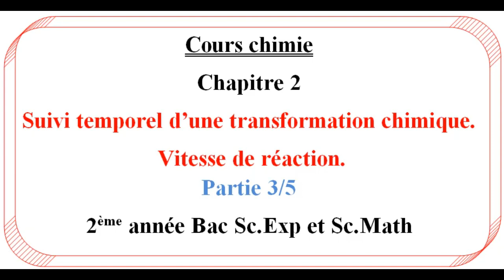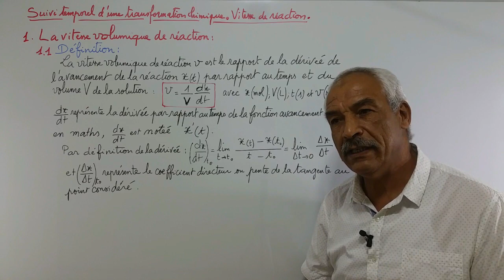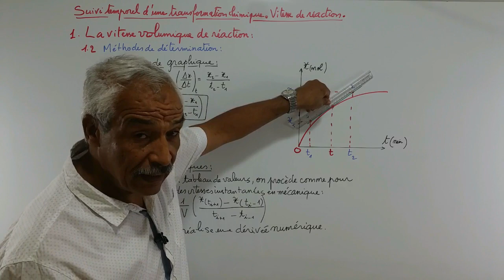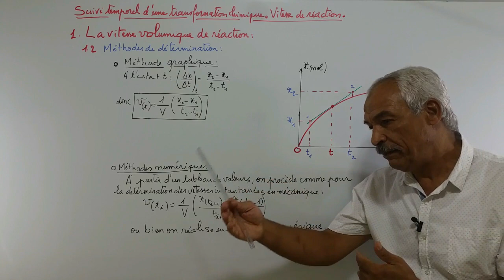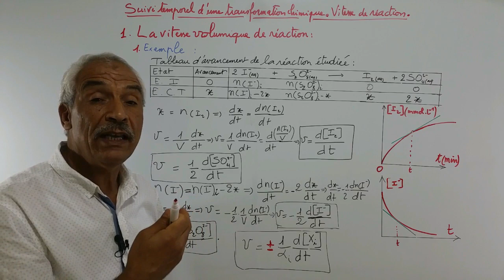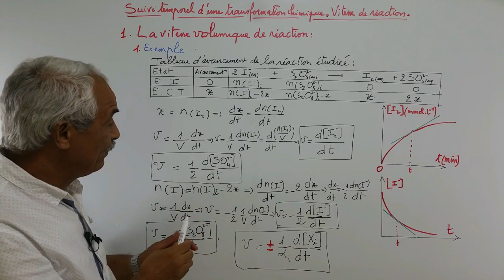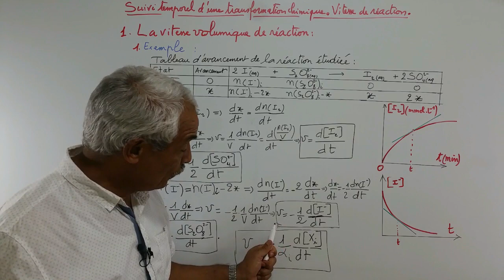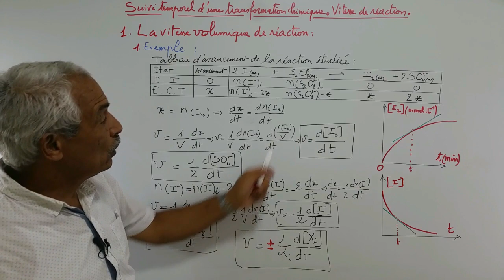Suivi temporel d'une transformation chimique. Partie 3 sur 5.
Une transformation chimique est caractérisée à un instant donné par sa vitesse volumique de son évolution. Cette vitesse est fonction du temps, liée aux  variations de l'avancement au cours du temps. La détermination expérimentale de ces variations se fait par une méthode physique ou chimique permettant d'accéder à l'évolution de la concentration d'une espèce chimique participant dans la transformation.

suivi temporel d'une transformation chimique bac facile
suivi temporel d'une transformation chimique 2 bac cours
suivi temporel d'une transformation chimique cours
suivi temporel d'une réaction chimique chimie
suivi temporel d'une transformation chimique par conductimétrie
suivi temporel d'une transformation chimique par titrage
suivi temporel d'une transformation chimique exercice
vitesse de réaction
vitesse de réaction chimique exercices corrigés
vitesse de réaction formule
vitesse de réaction en fonction de la concentration
vitesse de réaction chimique exercices corrigés pdf
vitesse de réaction - exercices
temps de demi-réaction
temps de demi-réaction cinétique chimique
temps de demi-réaction graphiquement
temps de demi-réaction définition
temps de demi réaction formule
Détermination graphique de la vitesse de réaction